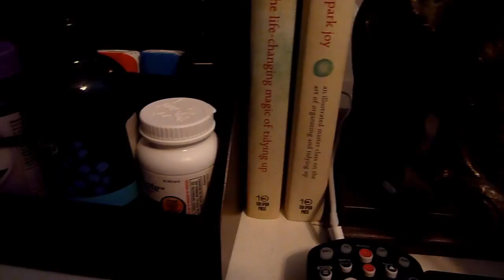I SUCK | extrarileykyle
☞ wow I'm bad at this